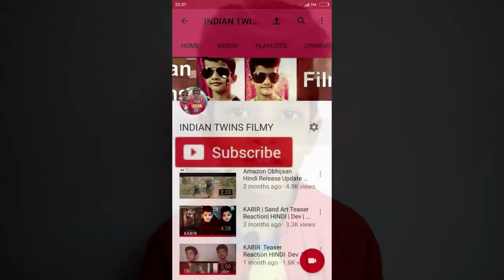IndianTwins Filmy Roasting on Cricket